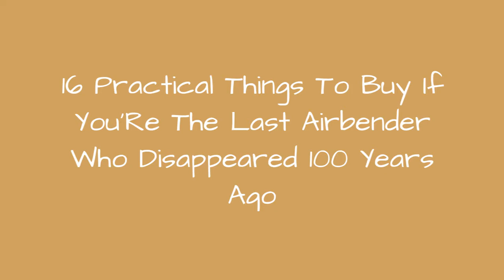16 Practical Things To Buy If You'Re The Last Airbender Who Disappeared 100 Years Ago 🌠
This list is for anyone who abandoned the Air Nomads about 100 years ago and then was the last airbender alive. These are some things we think you'll need for the difficult journey ahead.

0:00 - Intro
0:00:08 - Marbles To Show Your Friends A Cultural Spinning Air Trick
0:00:25 - A Red Headband For When You Infiltrate The Fire Nation
0:00:46 - Frozen Frog Legs If Your Friends Get Sick
0:00:54 - Balm For Your Recently Shaved Bald Head
0:01:07 - \"The Art Of War\" Because You're 14
0:01:19 - HyperWhistle To Call Your Sky Bison